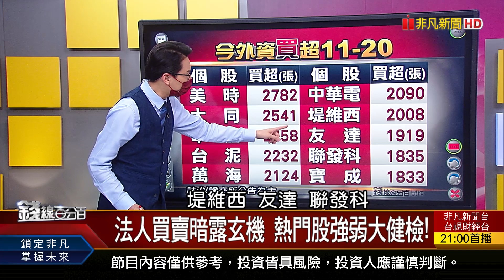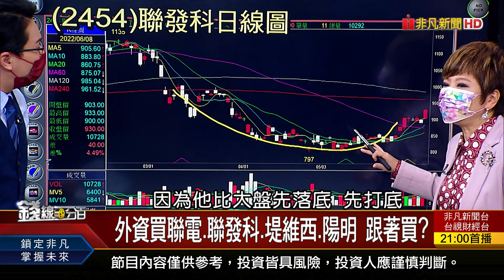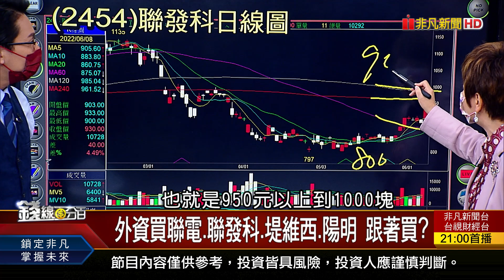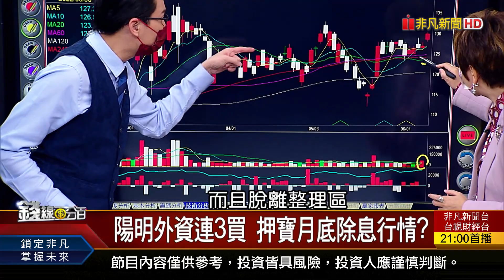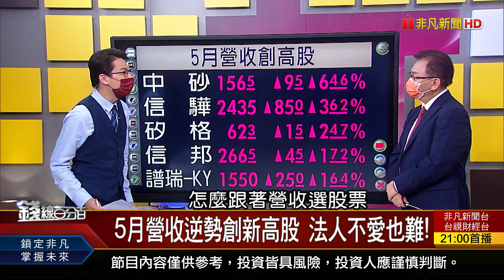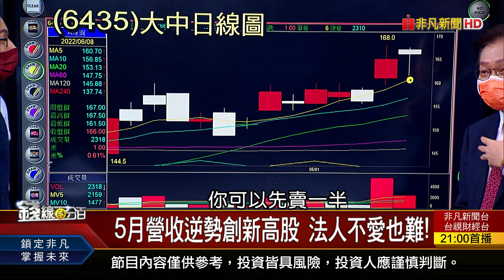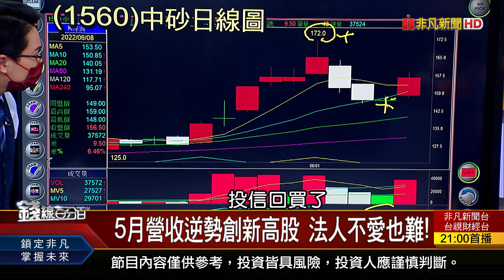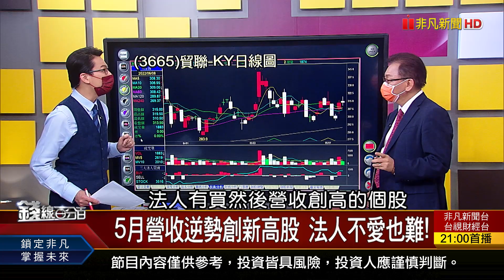《5月營收逆勢創新高股 法人不愛也難! 外資買聯電.聯發科.堤維西.陽明 跟著買?》【錢線百分百】20220608-3│非凡財經新聞│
◎5月營收逆勢創新高股 法人不愛也難!

●0608完整版(上)《台股無量就無價? 股東喊話拉高配息!台積電怎麼說? 強勢美元.亞幣競貶 熊市反彈是假象? 5月營收創新高股法人不愛也難!》
●0608完整版(中)《除權息旺季開跑 今年要不要參加? 殺出重圍!多空決戰6月天 誰該買誰該賣?》
●0608完整版(下)《第三代半導體股火熱 法人買誰?追不追?火上加"油"!美CPI將揭曉 恐是死亡之吻?幣圈遭血洗.穩定幣利息20% 天堂還是地獄?》